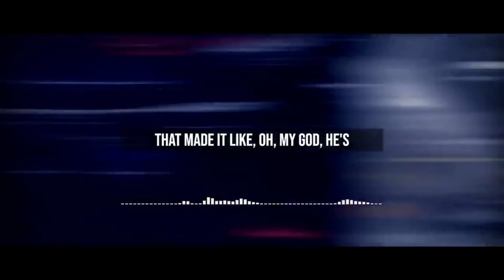Joe Rogan & Sean O’Malley Talk Umar Nurmagomedov vs Merab Dvalishvili ‘You 100% Next Big Thing'